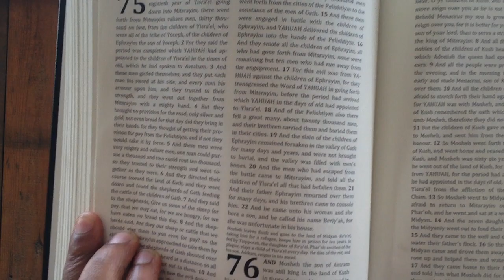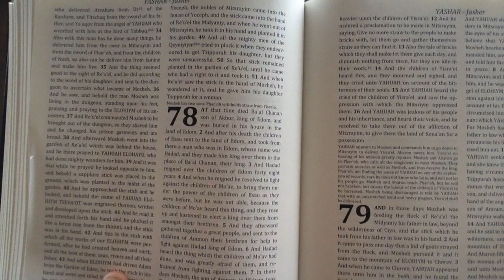kingdrop 2018 | Saphire Crystal Staff (Sword) of Moses Planted in the Garden | Fall of "Valiant Men"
Download our new "432thedrop" streaming App available now:
iPhone (iTunes):